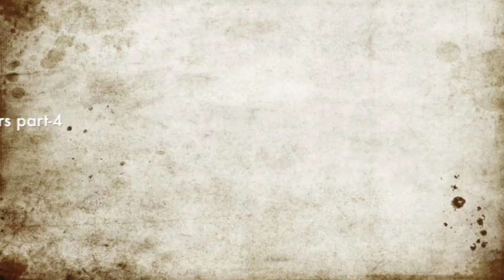Altered wood step shadow box with drawers part-4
Products used int this project